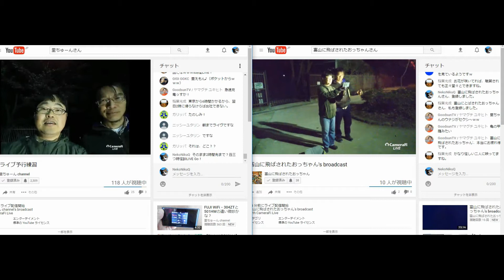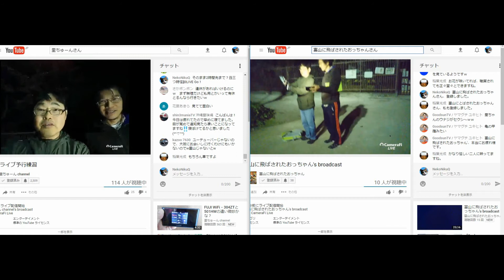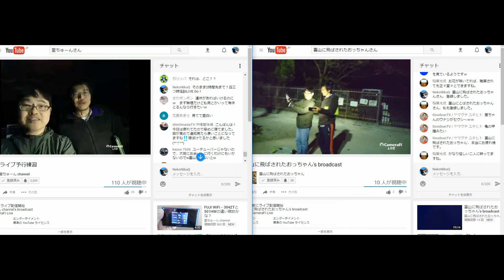里ちゅーんさんの初屋外LIVEで初共演を残した。奇跡の始まり篇 20170405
里ちゅーんの初の屋外LIVEで初共演をされてたので思い出に残しました。奇跡の始まり篇  20170405